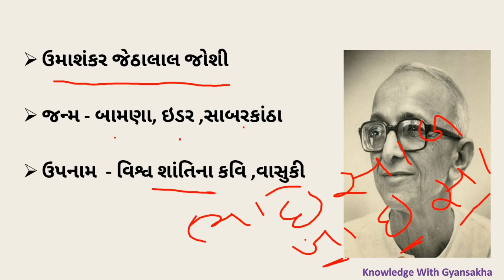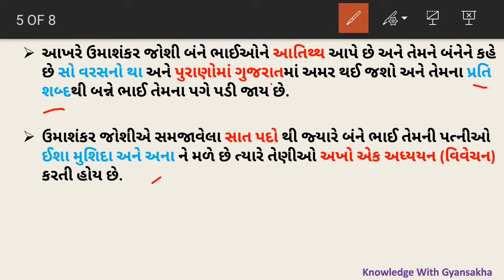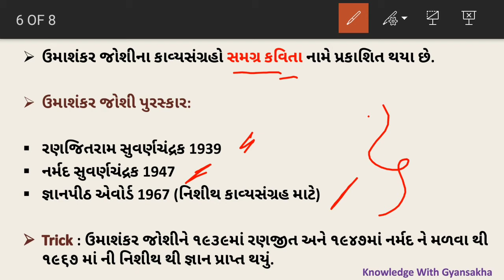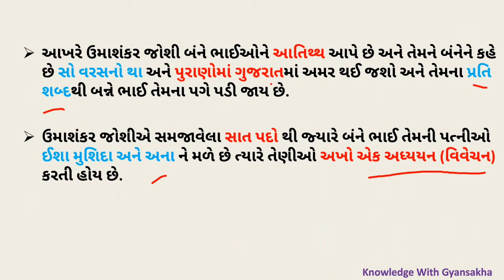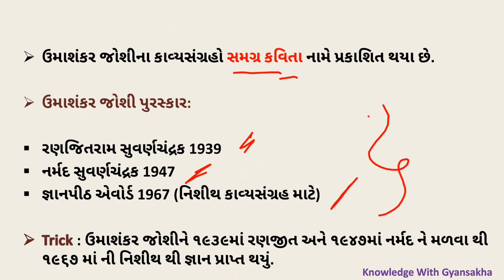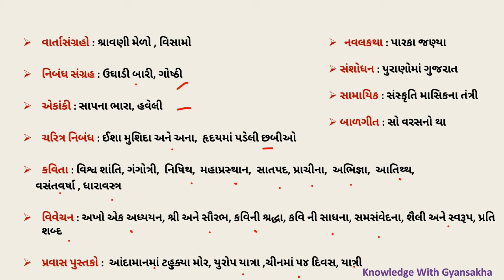Gujarati Sahitya | Umasankar Joshi | ગુજરાતી સાહિત્ય | ઉમાશંકર જોશી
Gujarati Sahitya
ગુજરાતી સાહિત્ય
Gujarati Sahitya for gpsc
Gujarati Sahitya gpsc
Gujarati Sahitya gpsc mains